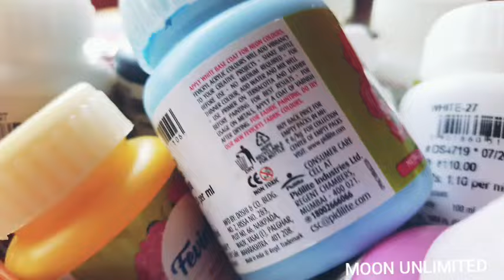যেটুকু জানতে পারছি তোমাদের সঙ্গে share করছি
For whatsapp you can write to

For Instagram click

For Fabric work order  system plz click on

For proper caring instructions of your fabric work plz click on